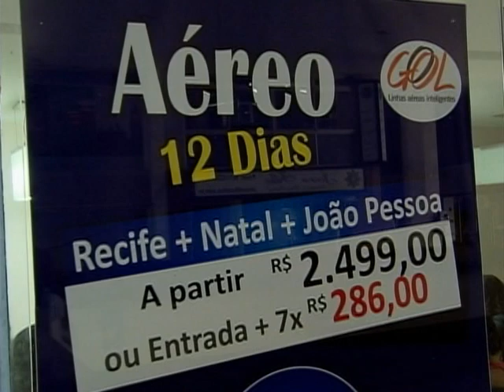Em 2011, movimentação nos aeroportos brasileiros foi a maior em 13 anos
NBR Notícias - 18.01.12: A movimentação dos aeroportos brasileiros em 2011 foi a maior dos últimos 13 anos. De janeiro a dezembro, os desembarques domésticos somaram mais de 79 milhões. Só em dezembro foram mais de sete milhões de chegadas, número recorde para o mês. Uma pesquisa realizada pela Fundação Getúlio Vargas mostra que uma em cada três famílias desejou fazer turismo no ano passado. Outro resultado inédito de 2011 foi verificado nos vôos internacionais: foram mais de nove milhões de desembarques de estrangeiros no Brasil.